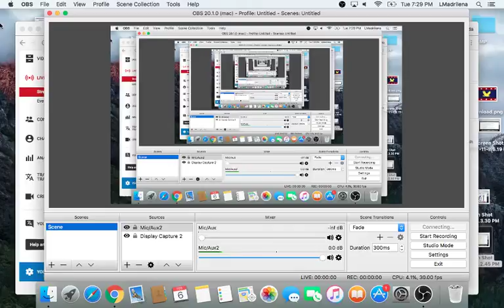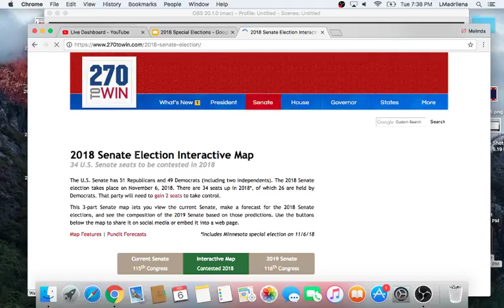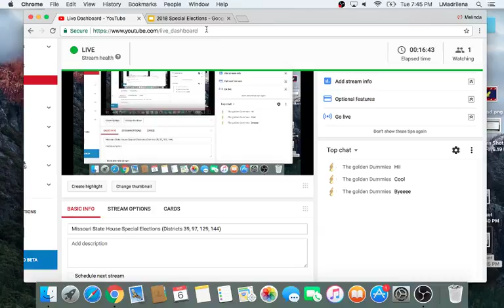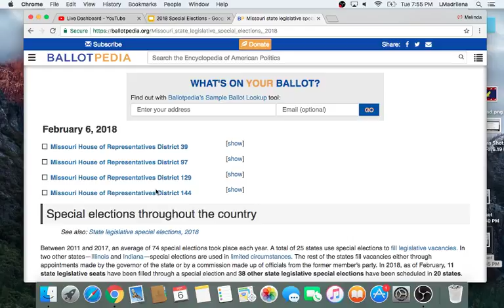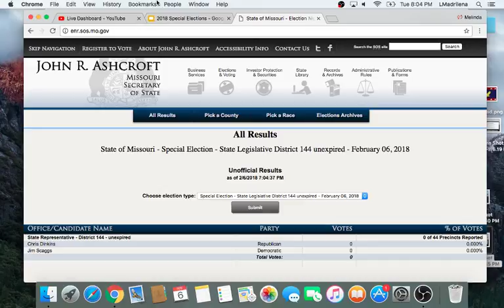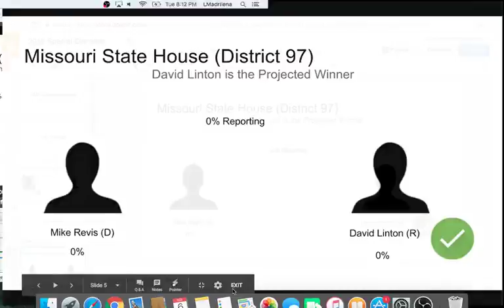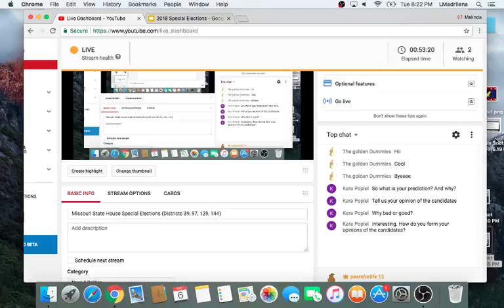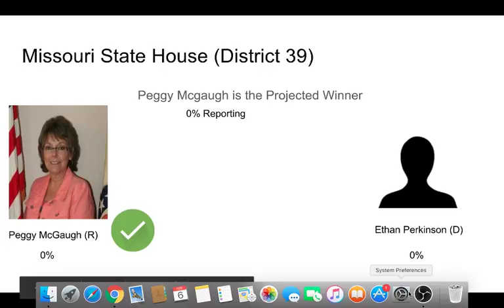Missouri State House Special Elections (Districts 39, 97, 129, 144)